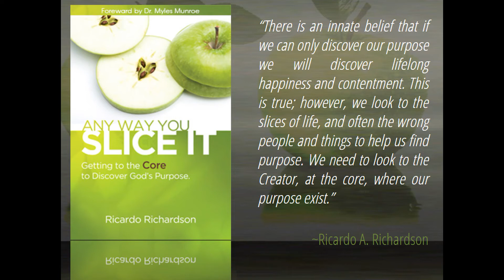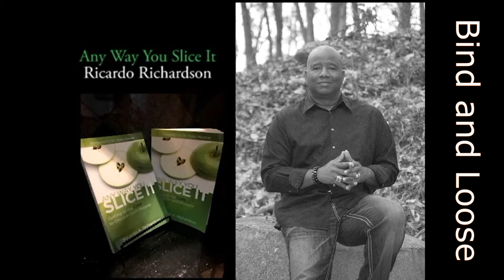Bind and Loose | Ricardo Richardson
How many times have we prayed I bind that devil in the Name of Jesus! Well, Jesus never binds them, He cast them out, and He gave us authority to do the same. The word bind is to declare unlawful or illegal in the earth as it is in the Kingdom of Heaven. Like the word loose is to declare legal or lawful in the earth as it is in Heaven. He gave Peter these commands when He says I will give you the keys to the Kingdom. Whatever you bound or loose on earth is bound or loose in Heaven.  But when Jesus says you have to bind the strong man, the word there was tie-up or lock up... Religion takes that and wants us to go around trying to bind up demons. No, we bind up unlawful behavior or beliefs on earth. We MUCH LOVE. Created by A Planted Seed.